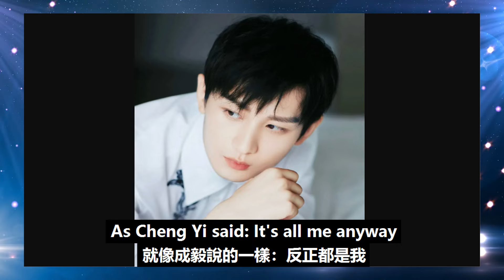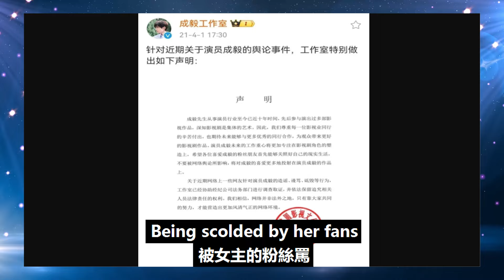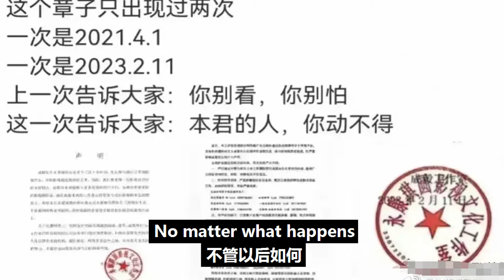告別成毅，迎接傅詩淇，粉絲：名字改不掉我們的愛！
告別成毅，迎接傅詩淇，粉絲：名字改不掉我們的愛！成毅